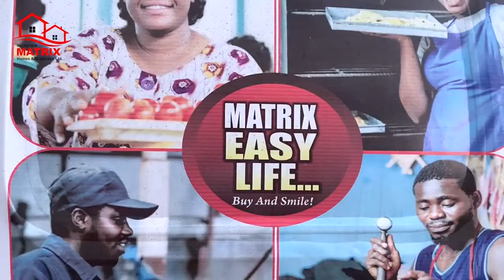Matrix Easy Life Product Offer!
With Matrix Easy Life 'Ogbonge' Product, becoming a Land Owner has been made very easy!!
With as low as #2000 daily you can spread your balance for up to 24 months. Don't sleep on this offer!!!
Our Land locations are;
Agbowa
Abeokuta
Ifo
Ilogbo
Atan-Ota and many more...

Matrix... building your future now!